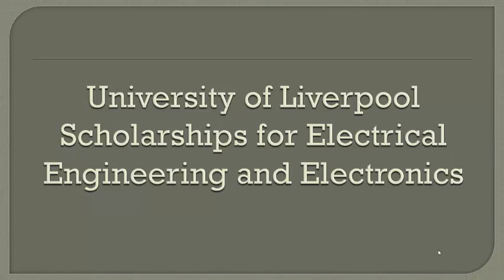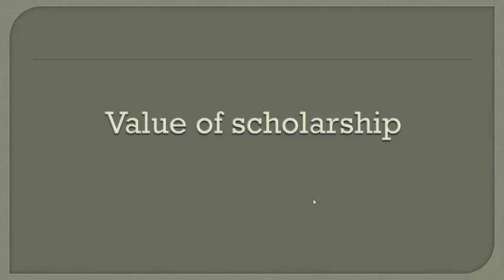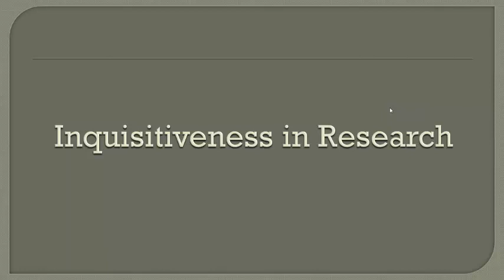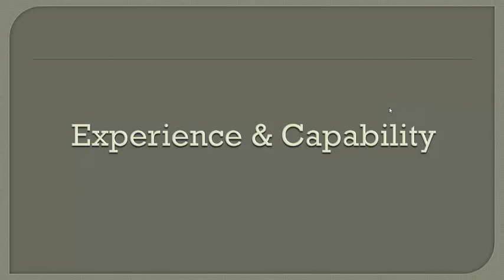University of Liverpool Scholarships for Electrical Engineering and Electronics